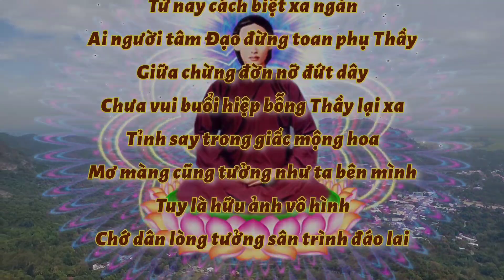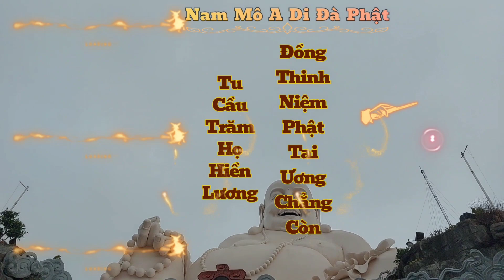Xuất Hiện Tam Tai Biến Hoại Thiên _ Kết Thúc Đời Hạ Ngươn